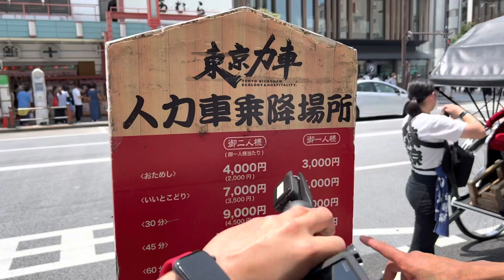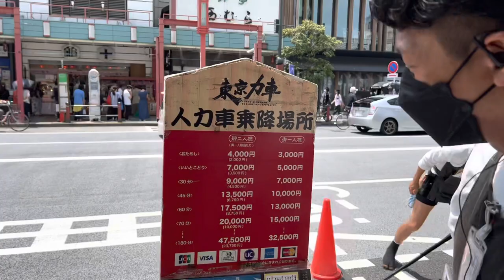[4K]A cute Japanese Girl Carry Me Around Tokyo |Human Rickshaw Ride Amazing experience | part#1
First time unforgettable experience/:

Hi everyone thank you very much for your support 😊.I am DYSI vlogger living in japan 🇯🇵.I share my life experience and crazy things about my life and traveling around the world.please do subscribe for stay connected

.Love and respect all of you.✅😌